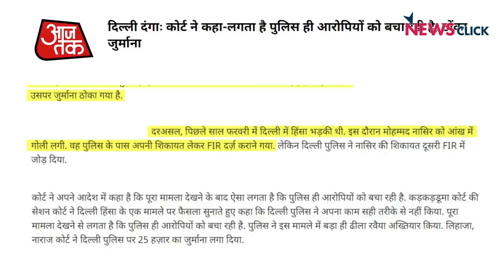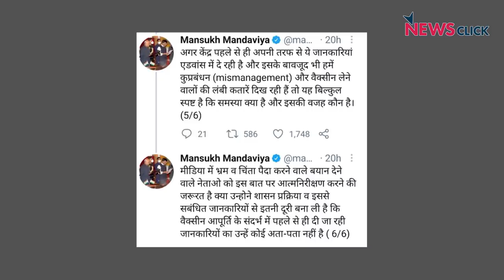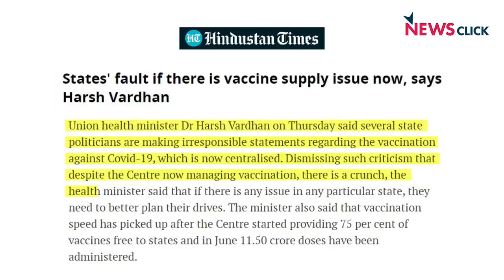दिल्ली दंगे: पुलिस जाँच से नाख़ुश कोर्ट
दिल्ली में 2020 में हुए दंगो के एक केस की सुनवाई करते हुए कड़कड़डूमा अदालत ने दिल्ली पुलिस को कड़ी फटकार लगाई है। इसके साथ ही पुलिस पर 25,000 का जुर्माना भी लगाया है। 'बोल' के इस एपिसोड में अदालत के इस फैसले पर वरिष्ठ पत्रकार 'अभिसार शर्मा' विस्तार से बात कर रहे हैं। इसी के साथ बात होगी नए स्वस्थ्य मंत्री मनसुख मंदविया पर भी।